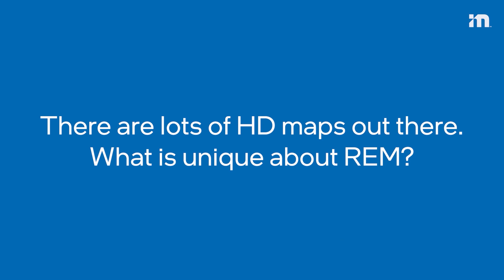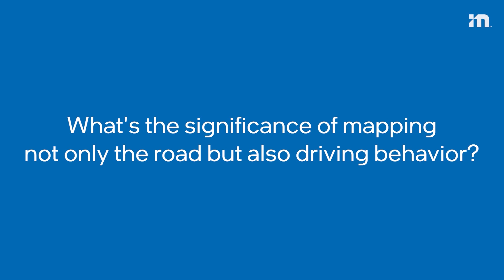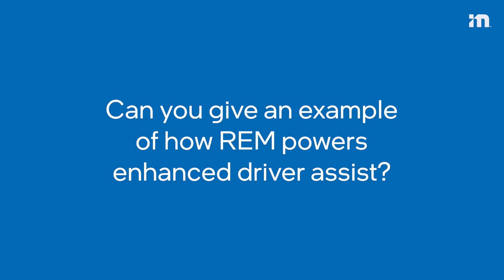REM™ mapping for L2+ - Mobileye at CES 2022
In this video, Nimrod Nehushtan, Co-General Manager, REM™ discusses what is unique about Mobileye’s REM™ technology, what it offers for driving assist, and more.

Questions:
00:00 Uniqueness of REM vs. HD Maps
01:18 Significance of Driving Behavior
02:06 How REM Powers Driver-Assist